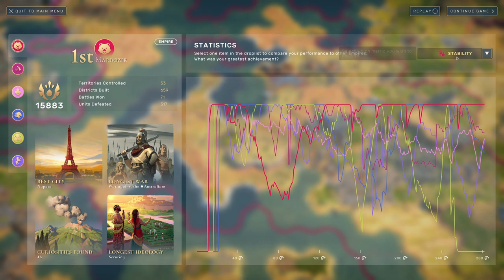Humankind Cultures of Latin America & Bolivar Update Part 3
Continuing the new Humankind DLC - Cultures of Latin America, as well as the Bolivar update.